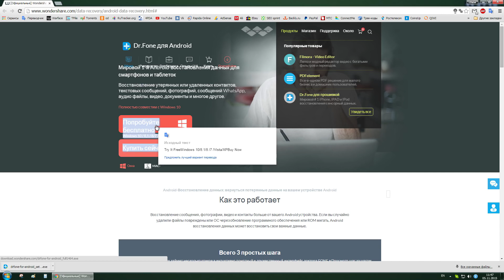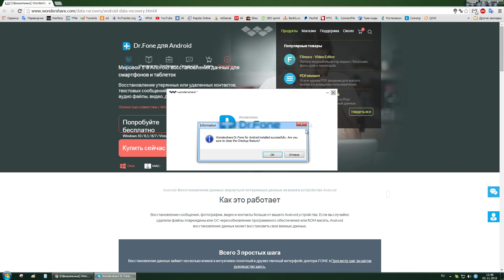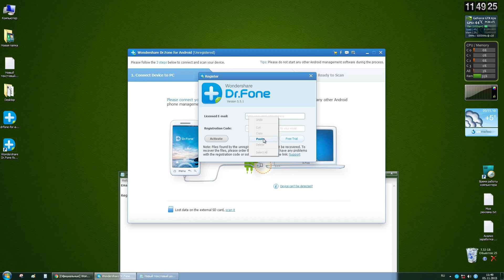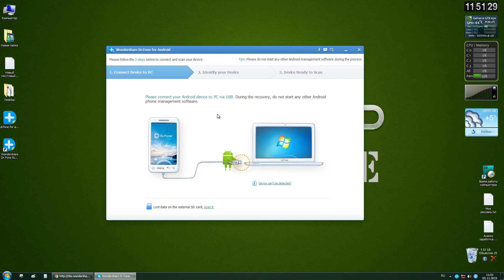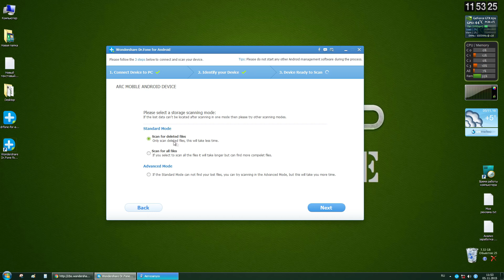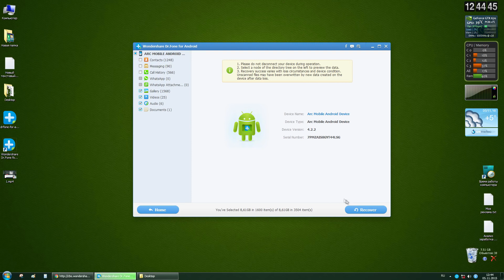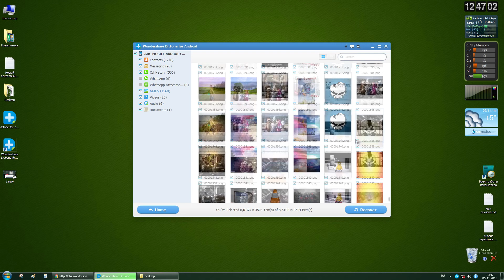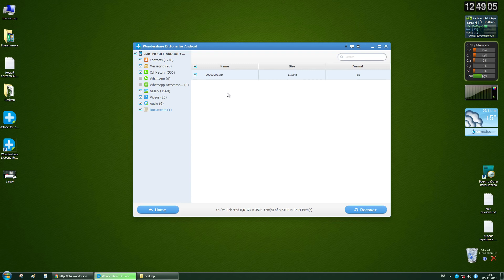Как восстановить удаленные фото, видео, смс, контакты, музыку на телефоне Андроид